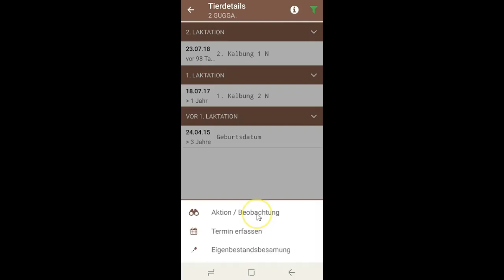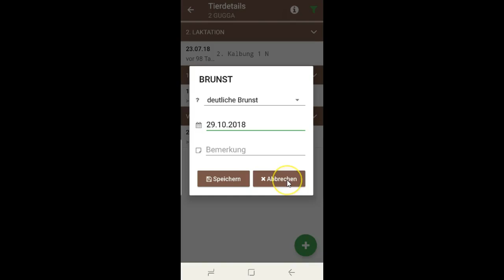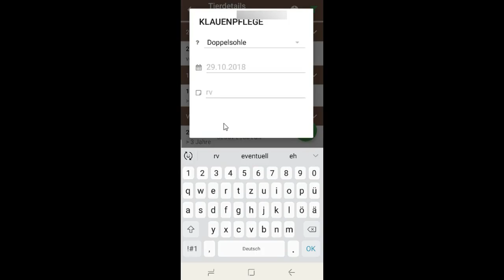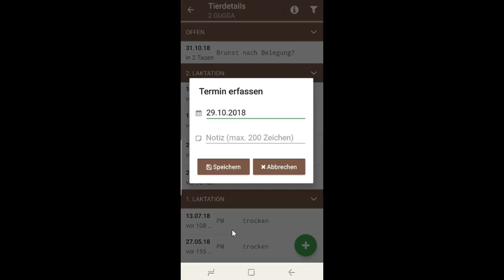RDV Mobil 8 Aktionen und Beobachtungen und Termine erfassen